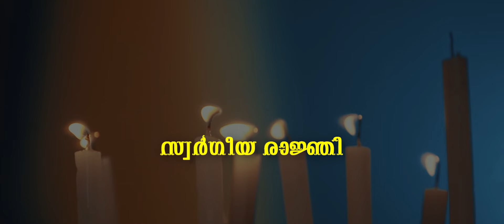സ്വർഗീയ രാജ്ഞി | SWARGEEYA RANJI | SNEHA JOHNSON | K P BALAMURALI | RANJITH CHARUPARAMBIL | 2023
സ്വർഗീയ രാജ്ഞി
Lyrics: RANJITH CHARUPARAMBIL
Music & Programing: K.P. BALAMURALI
Mixing & Mastering: JOSE PAUL
Camera & Editing: SUDIP E.S.
Asso Camera: SHIBIN SIVADAS
Studio: AUDIO BRIDGE